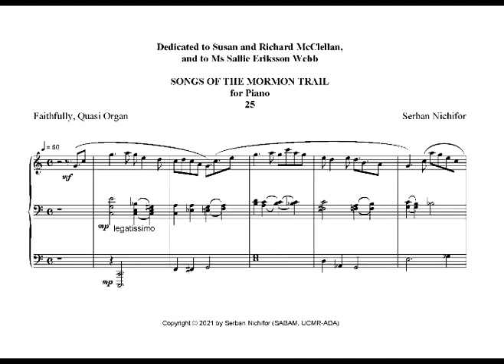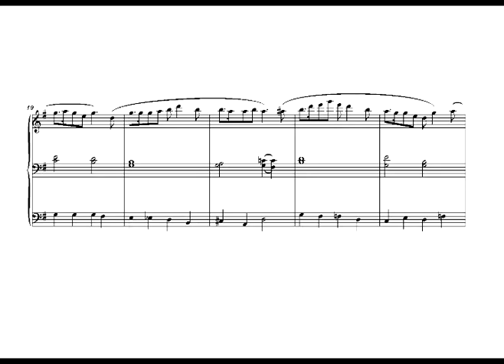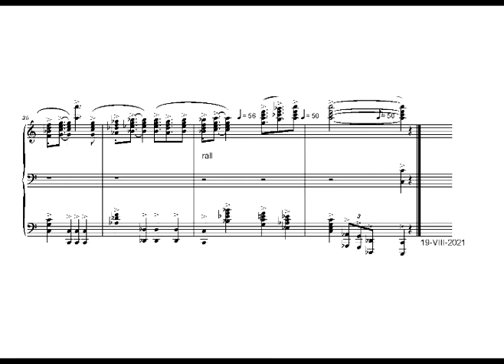Serban Nichifor: SONGS OF THE MORMON TRAIL – 25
Brigham Young: "This Is the Place"
Dedicated to Susan and Richard McClellan, and to Ms Sallie Eriksson Webb. Free score: